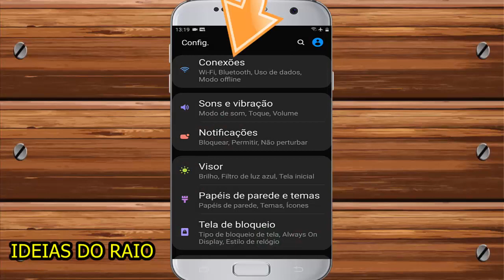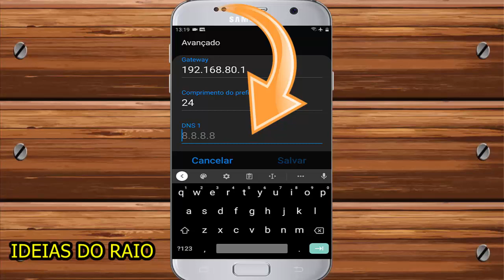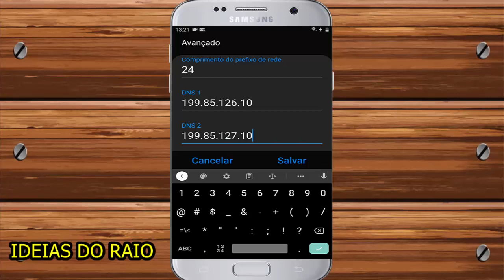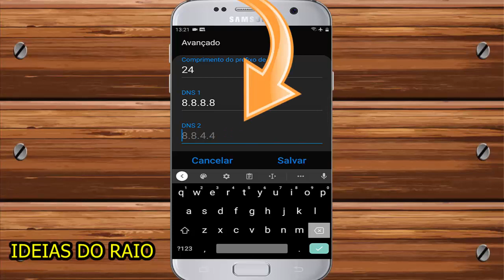Faça Isso No CELULAR e Diminua o PING e Deixe o WIFI Super RÁPIDO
SEJAM TODOS BEM VINDOS AO CANAL IDEIAS DO RAIO

Nunca Mais Vai TRAVAR! Jogue FREE FIRE Liso Sem LAGS / Todos Os CELULARES.

*Parceiros

Canal Gui Souza

CANAL STATUS MOTIVADOR

CONTATO PROFISSIONAL

ATIVE AGORA A FUNÇÃO SECRETA NO CELULAR E DEIXE SEU WIFI MAIS RAPIDO,Wifi,Wifi não funciona,conecta mas não navega,Sem internet,Problema de internet no smartphone,Android,Meu celular não está fraco
Categoria
wifi, ping, como deixar o ping baixo do wifi, função, ative agora, celular, android, free fire, mestre, wifi mais rapido, wifi mais rapido no celular, ping muito alto o que fazer, solução, tecnologia, o significa ping, ping do wifi, latencia, game, como jogar com ping baixo como diminuir o ping do free fire,jogando free fire liso,como ter o ping baixo com internet ruim,meu ping fica subindo no free fire,ping subindo sozinho no free fire,deley no free fire, FREE FIRE REMOVER O LAG
FREE FIRE PING ALTO
FREE FIRE ABAIXAR O PING ALTO
FREE FIRE DIMINUIR O PING
FREE FIRE DIMINUA O PING
FREE FIRE DIMINUA O LAG
FREE FIRE DEIXE O JOGO RAPIDO como melhorar o ping do Free fire,como diminuir o ping do Free fire,como abaixar o ping do Free fire,ping algo Free fire,
custom de Free fire, como fazer o Free fire parar de travar, Free fire sem travar, custom Free fire celular fraco, custom Free fire, Free fire fechando sozinho